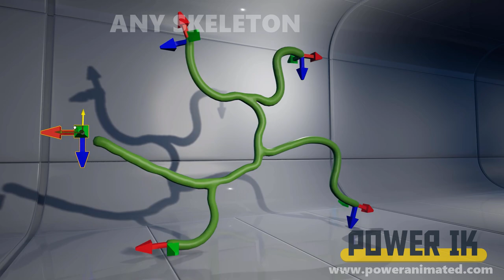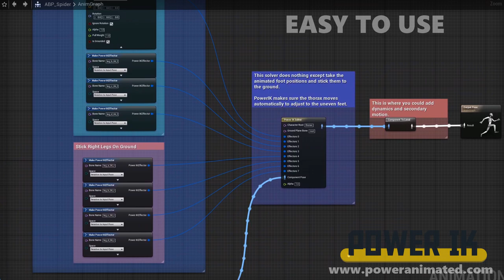Power IK Trailer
Power IK is a full-body IK solver that lets animators push and pull any skeleton with any number of effectors. Use Power IK to easily align creatures to uneven terrain, or dynamically modify their pose at run-time. Power IK is a robust and efficient solver that produces remarkably natural poses even under extreme circumstances.

Power IK is in active development!